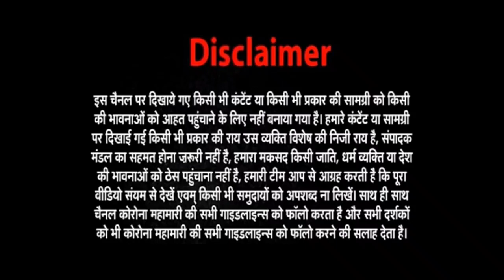लखनऊ गर्ल ने टेम्पू ड्राइवर को पीटा 😭 अब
Lucknow girl slapped to tempu driver
lucknow viral girl slapped tempu driver
Priyadarshinini Yadav
priyadarshinini
lucknow kand girl
lpriyadarshinini narayan
Priyadarshinini viral girl lucknow
Lucknow Girl

Thanks______for_______watching